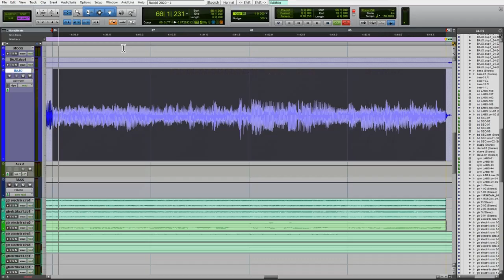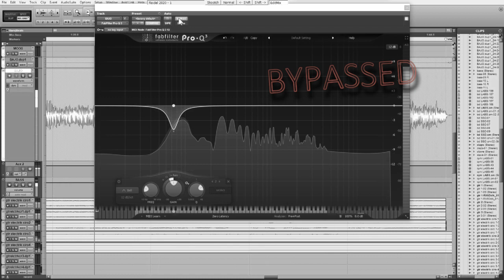HPF Vs. Dynamic EQ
Thanks for using my links, more than one we thank you! 💛